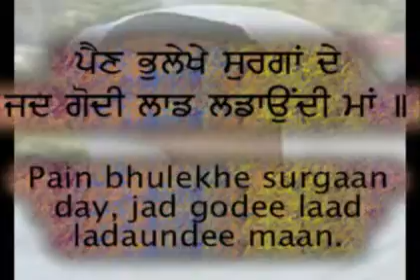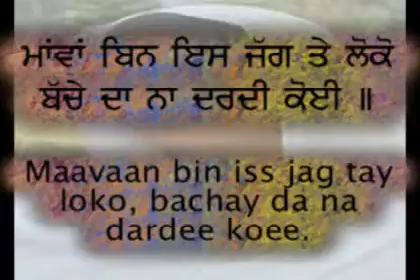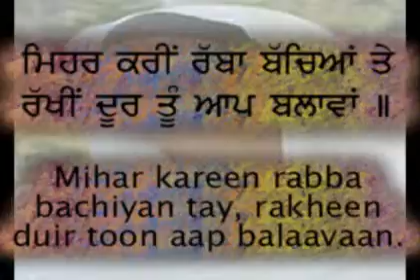Maan hai rabb da